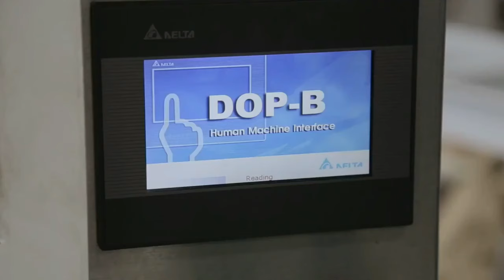Nylon kraft bags 10-50kg powder filling sewing manual&automatic feeding system أكياس كبيرة آلة حشو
YX series Nylon kraft bags 10-50kg powder filling sewing machine with manual&automatic feeding system أكياس كبيرة آلة حشو designed and manufactured by our engineer team in cosmetic&food&pharma making and packaging machinery is widely used in the daily chemical industry like filler sealer and such like.We as a famous manufacturer moreover can design and produce the packaging machine according to the special requirements from customers.
This machine is especially designed for packing 0.5-50kg powder of bad mobility, such as feed, fertilizers, rubber powder, PE powder, etc. into open-mouth bags like plastic woven bags, Kraft bags, sacks, paper-plastic compound bags and barrels, cartons.
Our model YX-PP50KG Dual Screw Weight packing machine is especially suitable for the manual filling of small production quantities. Packing machines with low production outputs do not normally require fully automatic packing systems. Even so they still demand precise filling of their products.
basic data of Model YX-PP50 PP craft bags filling sealing machine automatic powder granules packing machinery cómo instalar bolsas grandes máquina de llenado:
Weighing Range
1-5, 5-10, 10-25, 25-50 Kg/bag, customized needs
Precisions ±0.2%FS
Output Capacity
220-260 bags/hour
Power 1.85+1.3 kw
Power Supply AC220/380V, 50/60Hz, 3 phase
Air Power 0.4~0.6 Mpa ( need 170ml, or 0.17 m³ or 8kg air compressor)
Working humidity less than 95% (no condensate water)
Dimension 3000×700×2800mm
Belt conveyor Dimension 3000*400mm,
Weight 300~350kg
Working Process
Manually bag placing → Automatic filling → Automatic weighing → Automatic conveying → Automatic sealing (sewing,heating or weld) → next process
Basic feature of powder filling sealing machine:
►Clean bag filling
Due to product-specially chosen filling spout with all-side clamping jaws
►Space saving
Due to compact machine design
►Cost saving
Due to stable operation and low maintenance costs
►Easy handling
Due to easy and intuitive operational menu with “weight input” “weight display” “time display”
Due to clear operator guidance, easy cleaning and maintenance
►High weight accuracy: ±0.2%FS
Due to coarse and fine flow filling controlled by one frequency-change screw’s (auger’s) rotating speed
Due to the use of the Canadian General Measure or METTLER TOLEDO weighing controller and OMISEO (USA) load cell sensors
►Good product protection
Due to project-specially selected bag closure, e.g. sewing, welding or hot-melt sealing
And the Optional device:
Dust removal device. The working environment will be more hygienic if the dust removal device is added.
Our Factory since 1992 has been manufacturing the cosmetic&food making and packaging machinery.In these field we have the experience rich enough to solve the questions encountered by our customers from both home and abroad.For more information about various high quality machinery like YX series Nylon kraft bags 10-50kg powder filling sewing machine with manual&automatic feeding system أكياس كبيرة آلة حشو,please email via or browse our